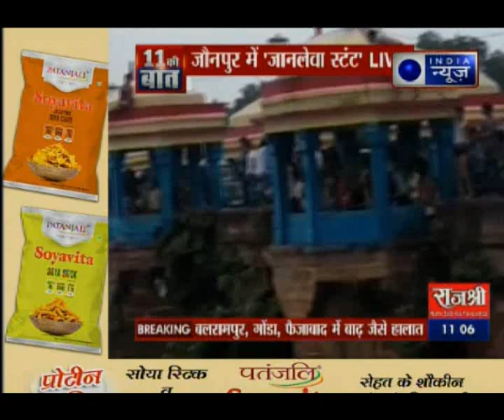दिल्ली, मुंबई पर 15 अगस्त से पहले आतंकी हमले का अलर्ट || देश-विदेश से जुड़ी अहम खबरें || 11 की बात